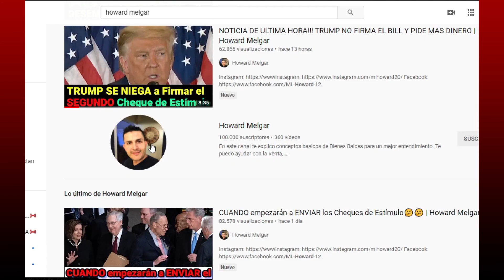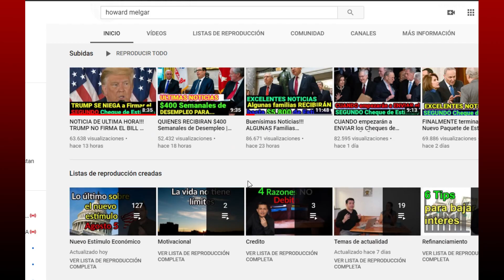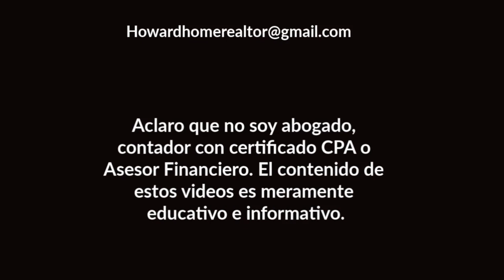CHEQUE DE ESTÍMULO toma fuerza y Pudiera ser una REALIDAD | Howard Melgar